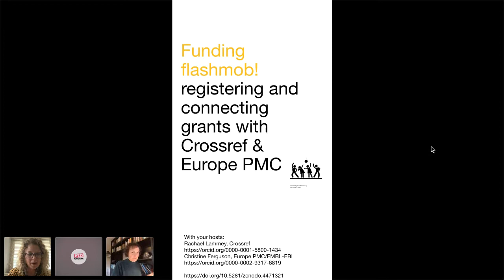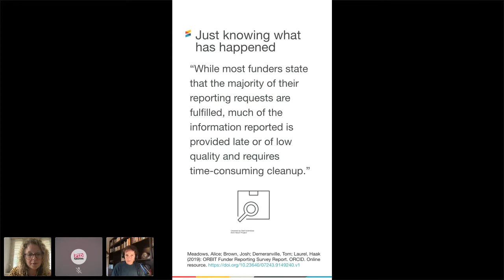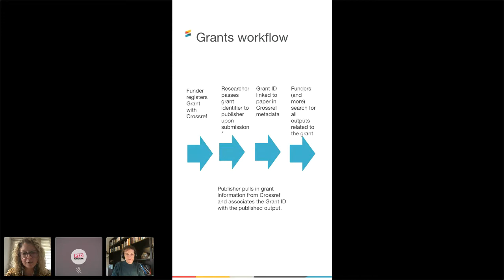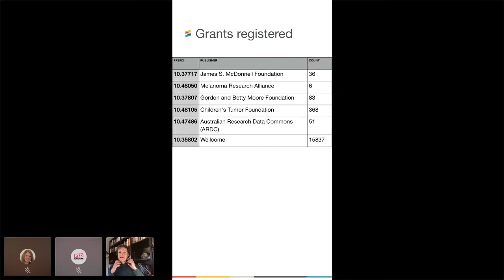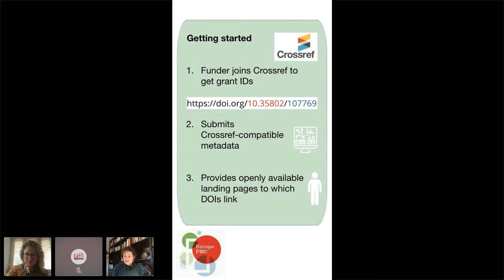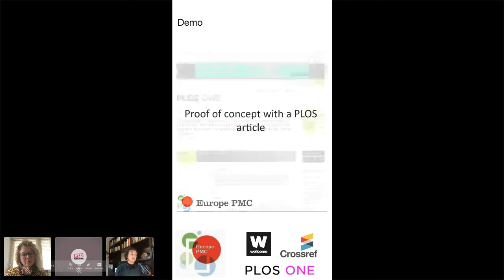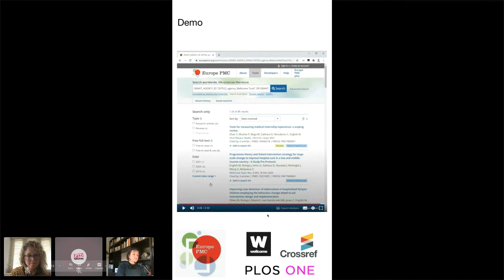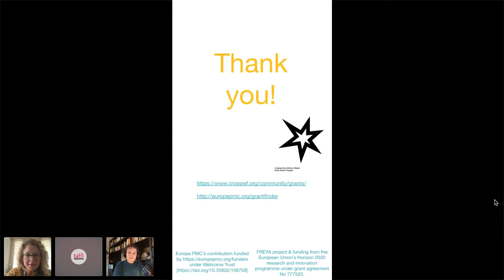Funding flashmob: registering and connecting grants with Crossref & Europe PMC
"Funding flashmob: registering and connecting grants with Crossref & Europe PMC" presented by Christine Ferguson and Rachael Lammey.

Join Crossref and Europe PMC so we can bring you up to speed on why we’re working together with funders to register grant metadata and create global identifiers for grants. *Spoiler alert* connecting grant information and persistent identifiers with research outputs will help researchers, funders, publishers and institutions easily see the outputs that result from individual grants. It makes grant metadata openly available to help identify connections between projects and collaborators. And will avoid duplication of effort in reporting and overlapping grants or repeated projects.

Europe PMC were early adopters, registering grants for Wellcome since 2019, and have since been joined by a growing number of other organizations as this initiative scales up. Come along to our session to find out what our plans are and see grant metadata in action in our funding flashmob!